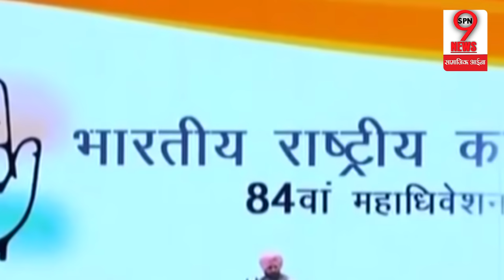Navjot Singh Sidhu ने PM Modi को धो डाला, कही ऐसी ऐसी बातें कि शर्मा जाएंगी BJP|Sidhu Slams on Modi